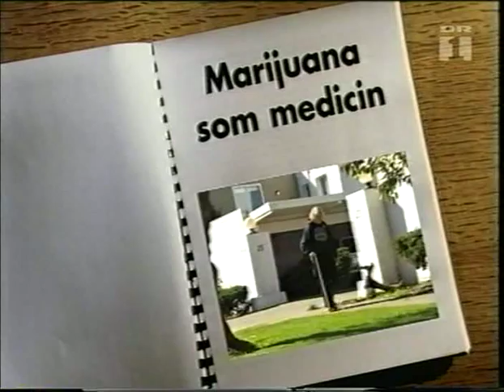Cannabis Medicine - Glaucoma - Medical Marijuana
Hazel Rodgers, Glaucoma, Medical Marijuana

Klip fra " Kampen om Hampen - DR1 Dokumentar "